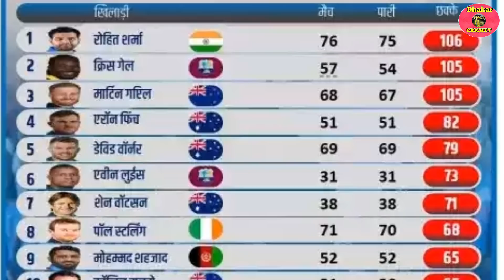रोहित शर्मा ने रचा इतिहास तोड़ा गेल छक्कों का सबसे बड़ा रिकार्ड, बने T20 के No.1 बल्लेबाज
Probable XI: Martin Guptill, Colin Munro, Kane Williamson (c), Ross Taylor, Tim Seifert (wk), Colin de Grandhomme, Mitchell Santner, Ish Sodhi, Tim Southee, Scott Kuggeleijn, Hamish Bennett/Blair Tickner/ Daryl Mitchell

India

It's quite incredible that only three out of the 11 who played New Zealand in Hamilton last year are even in the squad this time around. Rohit Sharma had led the Indians with Kohli resting. But here, following two low scores, he spent a copious amount of time in the nets-with lengthy sessions, including one facing throwdowns at the very end followed by a long chat with Ravi Shastri and Vikram Rathour about playing the full, wide delivery. India had failed after coming very close to downing the target last year. But the way Shreyas Iyer is batting currently tells you what or who India was missing back then. It would be very unlikely India look to make any changes with Shardul Thakur expected to take the new-ball again.

Probable XI:Rohit Sharma, KL Rahul (wk), Virat Kohli (c), Shreyas Iyer, Manish Pandey, Shivam Dube, Ravindra Jadeja, Shardul Thakur, Mohammed Shami, Yuzvendra Chahal, Jasprit Bumrah
Squads:
India Squad: Rohit Sharma, Lokesh Rahul(w), Virat Kohli(c), Shreyas Iyer, Shivam Dube, Manish Pandey, Ravindra Jadeja, Shardul Thakur, Mohammed Shami, Yuzvendra Chahal, Jasprit Bumrah, Sanju Samson, Kuldeep Yadav, Navdeep Saini, Rishabh Pant, Washington Sundar
New Zealand Squad: Martin Guptill, Colin Munro, Kane Williamson(c), Colin de Grandhomme, Ro